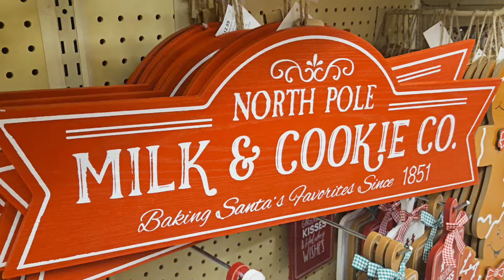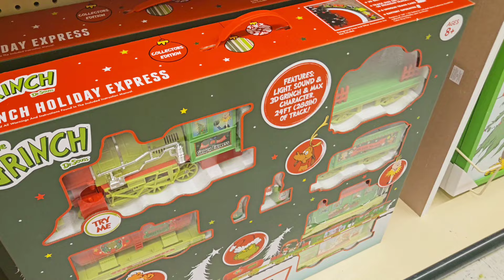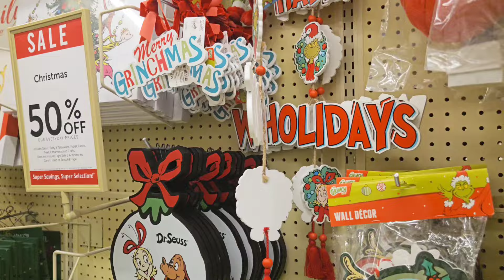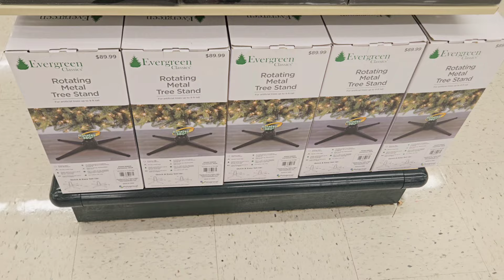Come with Us: Hobby Lobby *Christmas 2024 Walk-through 🎄| Thank You Blessed Family/Hurricane Milton!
Hello Luvs, In today's video, I am saying, " Thank You" for checking in on my family during Hurricane Milton in Central Florida! We've been inside the house a couple of days, and my Grandson wanted to get out, so he asked me to take him to @hobbylobby  ... This kid loves that store, and could stay there for HOURS lol We are doing a walk-through of the Christmas decor.
This video will kick off our Christmas Holiday Season, so LET'S GGGOOOOOOO!!!

I hope you enjoy... BE INSPIRED & BE BLESSED!!!
There's a lot of Inspiration on the channel...Check out these playlist}

WHAT YOU SHOULD DO NEXT:
Remember to show some love by clicking SUBSCRIBE | Don't forget to "like" this video, hit the notification bell twice 🔔 & become a part of The Blessed Family by clicking the links below 👇🏻

Code: afd08674
(For New Users & Don't Forget to Download TEMU's APP)